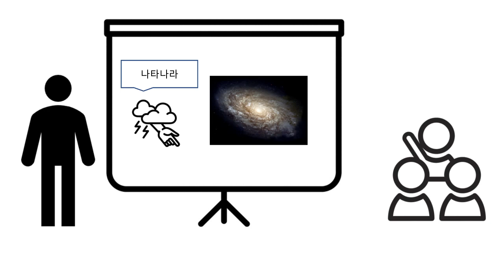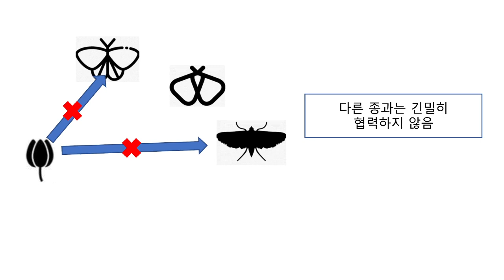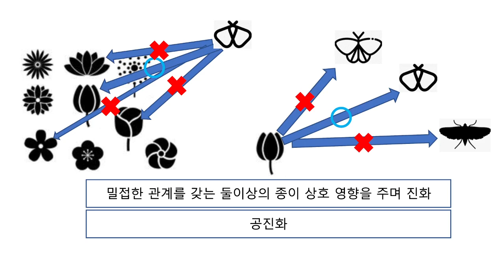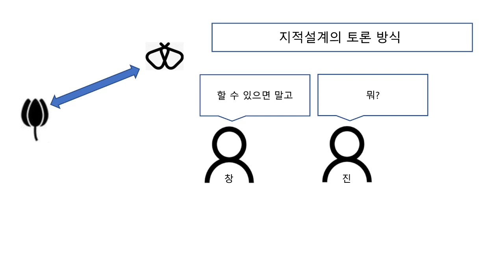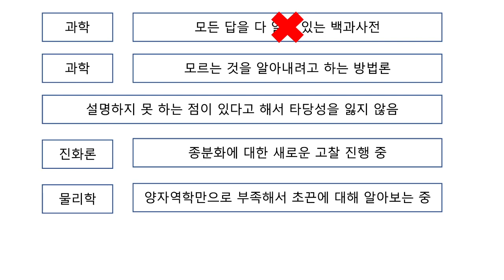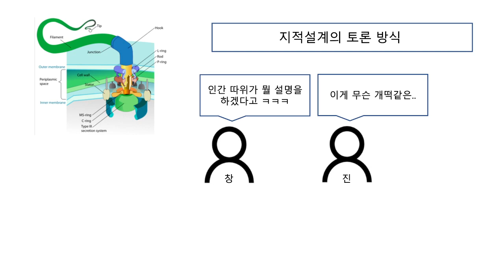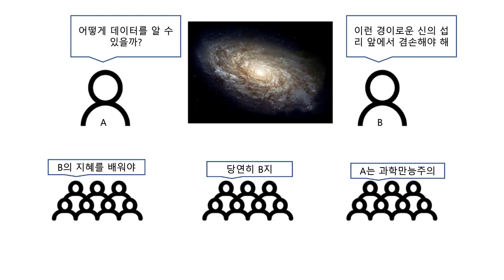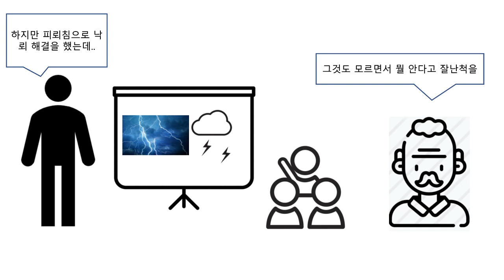창조과학은 왜 과학이 아닐까요? - 스꿩크 works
스꿩크 works입니다.

이번엔 자막에 신경을 좀 써봤습니다.

앞으론 계속 자막이 잘 나올 수 있도록 준비해보겠습니다.